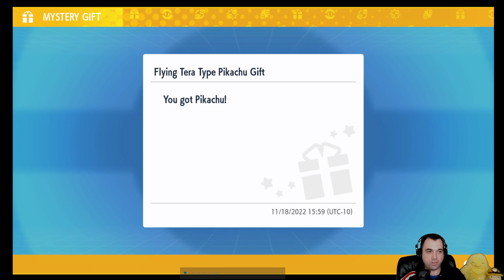Pokemon Scarlet Part 3: Heading to School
Exploring some of the starting areas before heading to class.

Game: Pokemon Scarlet
Platform: Switch
Interested in watching live? to see when I'm live!